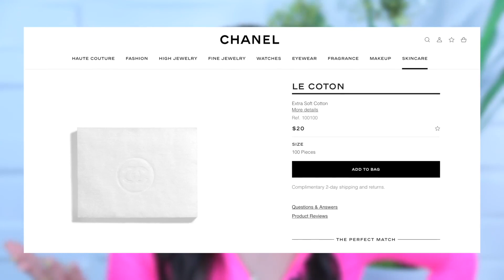Exposing CHANEL Employee Hacks + GIVEAWAY!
2nd Instagram: @higuysimmar

Hi guys! So todayyy I’ll be going to CHANEL since you guys requested it so much and I’m so glad you did since I was able to get stuff there for FREE! Watch the video to find out how 😍💕 I hope you like this video I LOVE YOU ALL 💕